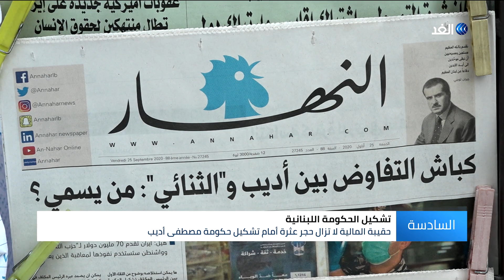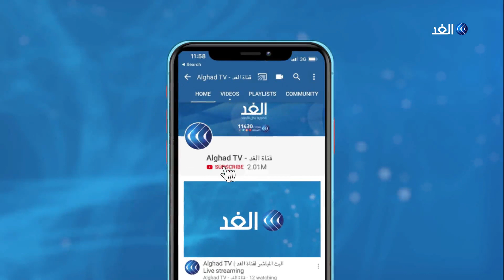لبنان.. مزيد من العقد قد تعيد تشكيل الحكومة إلى المربع الأول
يراوح تشكيل الحكومة اللبنانية مكانه على رغم من كل الاجواء الايجابية التي يشيعها جميع الاطراف السياسية, فبعد اصرار الثنائي الشيعي على حقيبة المال ومبادرة الرئيس الحريري لمنحهم اياها لمرة واحدة فقط, ها هم يصرون على تسمية كل الوزراء الشيعة, واذا ما قبل الرئيس المكلف بهذا المطلب فان كتلا اخرى ستبدأ بالمطالبة بتسمية وزرائها ايضاو ما تسمية كل الوزراء الشيعة.
المزيد من التفاصيل في تقرير مراسلة الغد من بيروت ليلى خليل.